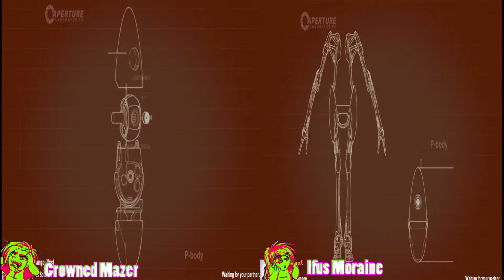THE ORANGE PRINTS- Portal2, Part 6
Join Stephanie(CrownedMazer) and Stephanie(IfusMoraine) in Portal 2!

Even more advanced than the blueprints!